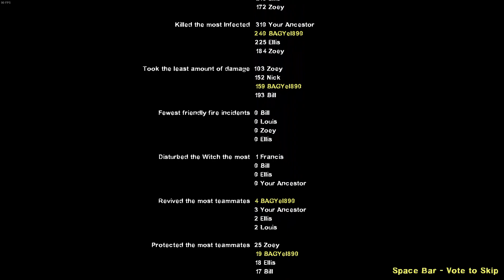Remember This Map When It Came Out? (8 Survivors)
This is Crash Course along with the Storm mod. But, you already knew that unless you didn't watch the video... Anyway, enjoy the fog, the rain and of course! The THUNDER!!!

Timestamps:
Chapter 1 0:00
Chapter 2 9:57